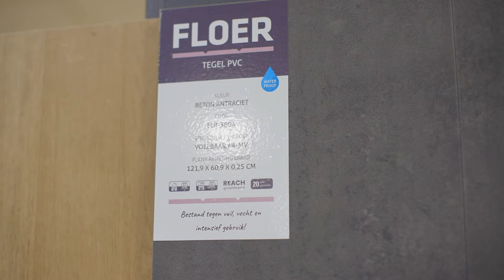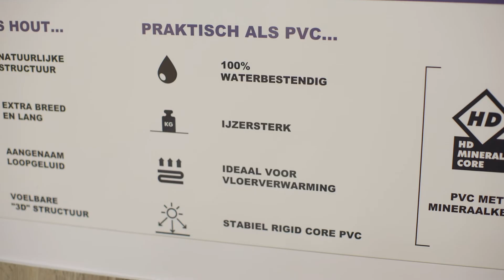Bien choisir son sol d'intérieur : Stratifié, PVC ou parquet en bois ?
Vous ne savez pas quel sol choisir pour votre intérieur ? Nous vous donnons tous nos conseils pour vous aider à choisir.
Découvrez les caractéristiques de nos sols d'intérieur, pour vous aider à faire votre choix ! Retrouvez toutes nos gamme sur notre site internet, et pour les plus proches vous pouvez venir voir nos échantillons au showroom de Niort.

Gadero est spécialisé dans la revente de terrasse en bois et composite, palissade et bardage ainsi que sols d'intérieur et abris de jardin. Pour l'achat de bois de châtaignier ou encore de revêtement de façade en bois thermo-traité, consultez notre large gamme de produits.